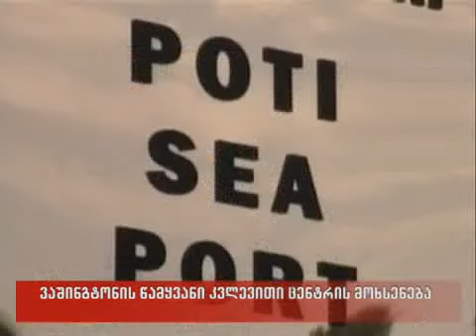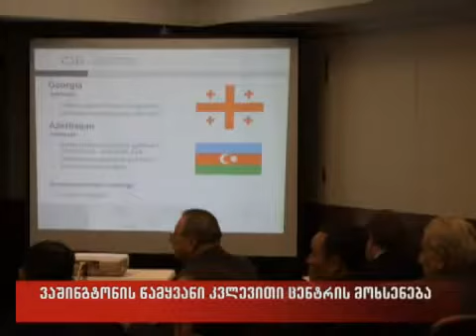24/01/2010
ვაშინგტონის წამყვანი კვლევითი ცენტრის მოხსენება